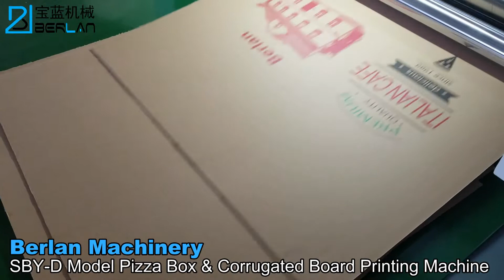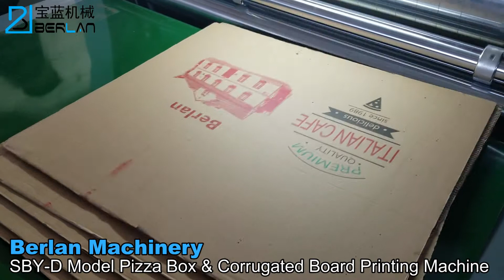SBY-D Pizza Box & Corrugated Board Printing Machine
SBY-D-Series Suit for printing corrugated paper board before or after die cutting.